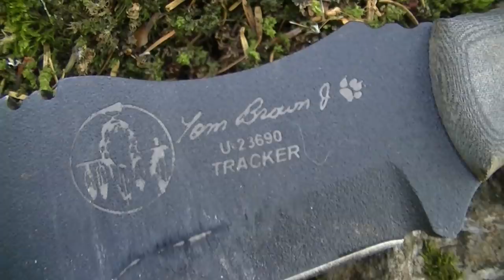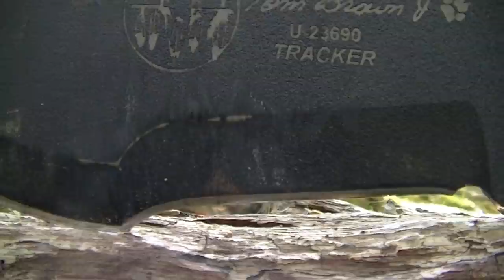Tops Tracker Test bushcraft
Salut :)
Bienvenue dans ce test du Tops Tom Brown Tracker.

Artiste : __url_artiste__